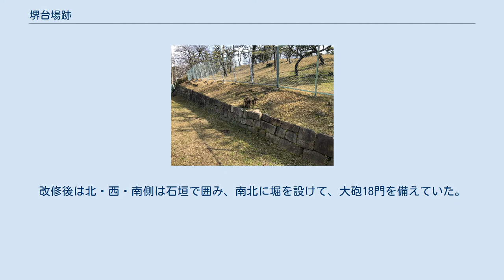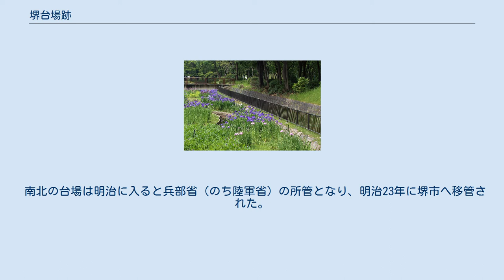堺台場跡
堺南台場跡（大浜公園内花菖蒲園から） 堺南台場跡（大浜公園内） 堺南台場跡の石積み 堺台場跡（さかいだいばあと）は、大阪府堺市堺区大浜北町および北波止町にある台場跡である。
 堺台場は旧堺港の南北に築かれ、南台場（ 北緯34度34分56.6秒 東経135度27分40.7秒 / 北緯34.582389度 東経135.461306度 / 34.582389; 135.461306 (堺南台場跡)）が現在の大浜公園内、北台場（ 北緯34度35分2.5秒 東経135度27分39.9秒 / 北緯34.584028度 東経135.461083度 / 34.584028; 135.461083 (堺北台場跡)）が現在の大浜北公園内にあった。
 南台場は造築当初は南北約360m、東西最大約183mの方形型であったが、南北295m、東西195mの規模を有す稜堡式台場に改築された。
改修後は北・西・南側は石垣で囲み、南北に堀を設けて、大砲18門を備えていた。
 南台場について描かれている堺浦両御台場絵図が残る。
 北台場は南北約90m、東西約70mのコの字型の土塁を有し、36貫目の臼砲（モルチール砲）大砲8門を備えていた。
北台場について描かれている 安政 2年の堺御台場之図が残る。
 南・北両方の台場について描かれている堺御台場之図も堺図書館に残る。
 安政元年9月に築造された大波止堤に大鉄砲台場に2箇所（後の南台場）小波止堤に1箇所（後の北台場）が原型である。
 当初は汐除けとして浜手に築いてあった台場を再利用したものに過ぎず、これを基に増築・改修が繰り返し行われた。
工期の詳細な記録は残されていないが、北台場は安政元年に着工され翌年に完成、南台場は安政5年頃には竣工したと推測されている。
 南台場の改築は、堺警備を担った彦根藩によって元治元年6月頃から開始され、彦根藩退役後は堺奉行に引き継がれ慶応2年正月に完成した。
 南北の台場は明治に入ると兵部省（のち陸軍省）の所管となり、明治23年に堺市へ移管された。
南台場は陸軍省所管時代の明治12年に堺県によって大浜公園として整備され、北台場も明治40年に堺市によって大浜北公園として整備された。
現在では公園内に石垣や掘の一部が残されている。